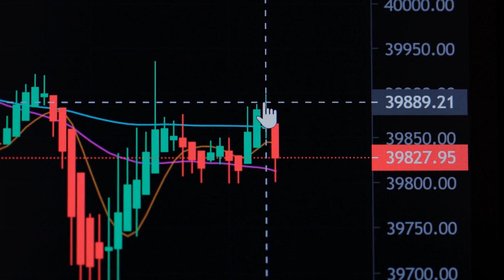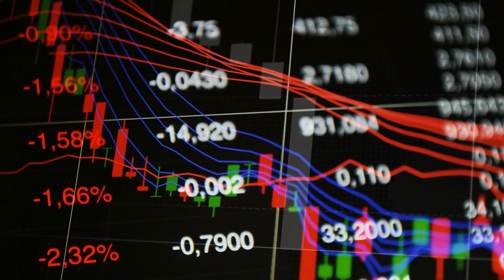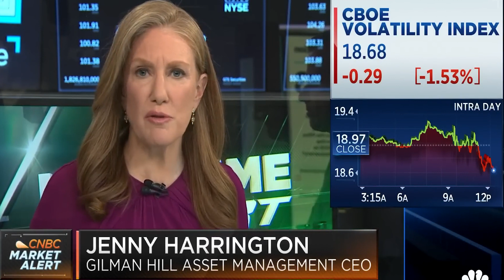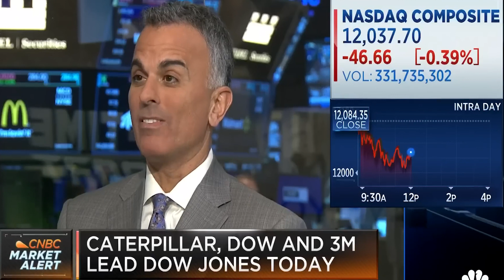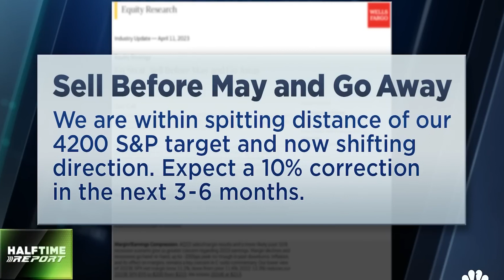Wells Fargo's Chris Harvey: Sell Before May And Go Away!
Wells Fargo's Chris Harvey makes a bold statement, and Joe Terranova gives his opinion!

Special thanks to @CNBCtelevision